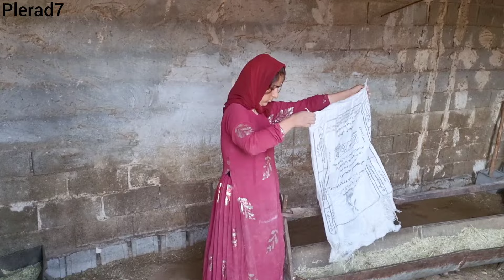Attack to steal sheep and fight with a nomadic woman in the dark night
A nomadic woman named Behnaz, with the help of a cameraman, was able to buy a piece of land and build a hut there to protect her child. She worked in the village and was able to gain the trust of the landowner by raising sheep, which brought her happiness and satisfaction.

But one autumn day, the landowner and the sheep, who trusted Behnaz, made a request of her. He asked Behnaz to take care of his sheep on the night he and his family were going to a wedding. Behnaz, who was tired and exhausted from trying to build a house, accepted this request in order to gain the landowner's satisfaction.

But unfortunately, when night fell, thieves were waiting in ambush and attacked the sheep when the landowner left the house. Behnaz Khanum, who had gone there to take care of the sheep, was shocked to see the door open and when she went closer and opened the door, she encountered the thieves. She argued with them and the thieves ran away in fear.

 This story shows that Behnaz, by accepting a small request from the landowner, was able to prevent the thieves' attack with her courage and actions, and showed that with the trust and consent of others, unfortunate events can be prevented.